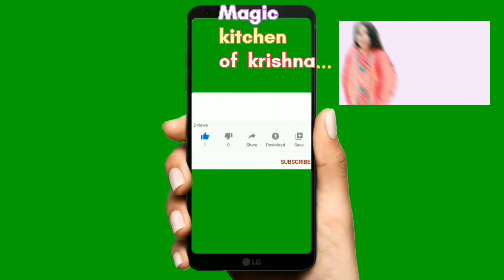Royal white chicken korma /smooth and silky korma@magickitchenofkrishna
Chicken  का   बाप  हैं  य़े

tranding

ingredients
step -1

1. 100 gram cashew
2. 5-6 big white onion
3. 1&half inch ginger +10-12 garlic cloves
step -2

ingredient for marination

1. 1 kg chicken
2. 2 tsp salt /salt according to taste
3. 1 lemon

step -3
ingredients

1. 300 ml Dahi /curd
2.2  tbsp coriander powder
3. 1 & 1/2 tbsp white pepper powder
4. 1 /2:tbsp cumin powder
5. 7-8 green chili

step -4
ingredients
1 .onion paste  (5 onions)
2 . 1 kg marinated chicken
3.  1/2 cup  garlic and ginger paste
4. 300 ml Dahi with masala
5.   chopped mint leaves
6 .  chopped coriander leaves
7. salt according to taste
8 . 1 cup cashew paste
9. 1 tsp cumin seeds
10. 2 green cardamom whole
11. 2 green cardamom crushed
12 . 1 cinnamon stick
13. 7-8 dry red chile
14 . 3 tbsp ghee
15. 7-8 cloves
16.7-8 black pepper corn
17. 1 black cardamom
18 .2 way leaves
19 . half cup milk
20 .one cup ghee

for serving
1. royal white chicken korma
2. mint leaves